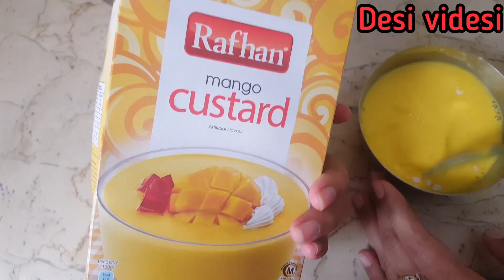Mango Trifle Delight l Quick and Easy Recipe l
Ingredients
Milk 1/2 litr
Sugar 4tsp
cardamom
Mango Custard powder 2 tsp mix in 1/2 cup milk
Candi biscuit
I'm on Instagram as @desi_videsi9. Install the app to follow my photos and videos.